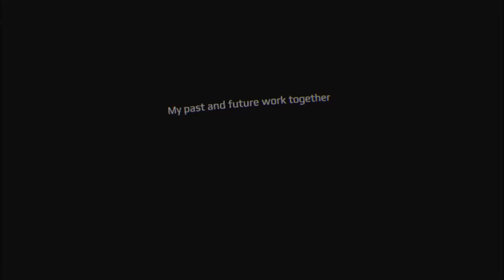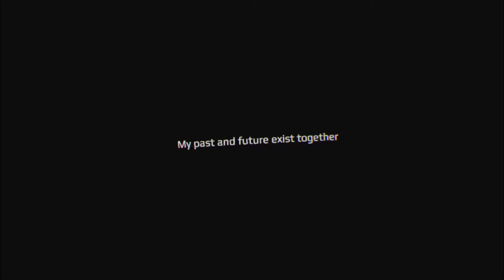Transpose Gameplay | PS4 PSVR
Gameplay for Transpose on PlayStation 4 / PlayStation VR.

If abstract VR experiences are more your thing then the mind-bending puzzle-oriented Transpose will definitely be up your alley. Full review